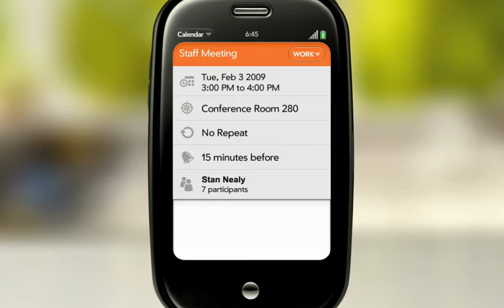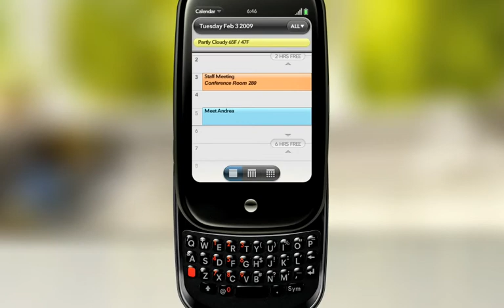Meet Pre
Palm Pre demonstration. Palm Pre user demonstrates the Palm Pre's calendar, scheduler, contacts, web browser, search function, email tool, use of keyboard, etc. Very clean video.